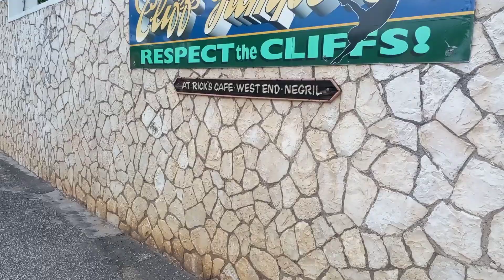NEEM YA Negril view